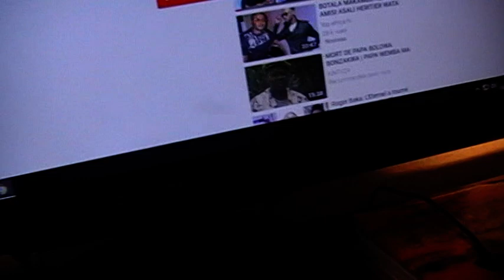"IL FAUT TO YEBA BA NKOLO CONGO. BA AUTOCHTONES?BA GESTIONNAIRES?TO BA CREANCIERS".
"IL FAUT TO YEBA BA NKOLO CONGO.BA AUTOCHTONES?GESTIONNAIRES?TO BA CREANCIERS?
CYF BOBITINGE.